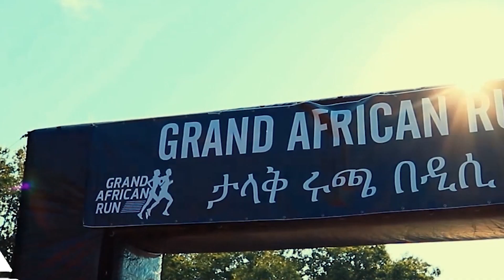ግራንድ አፍሪካን ረን በዲሲ ከህብረት ለበጎ የበጎ አድራጎት ድርጅት ጋር በትብብር እንደሚሰራ አስታወቀ Grand African Run